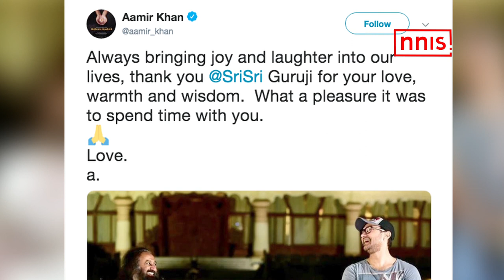Aamir’s Rubaru Roshni Screened For Sri Sri Ravi Shankar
Sri Sri Ravi Shankar and Mahaveer Jain attended the screening of Rubaru Roshni along with Aamir Khan in Bengaluru. The film is produced by Aamir and Kiran and directed by Svati Chakravarty Bhatkal.